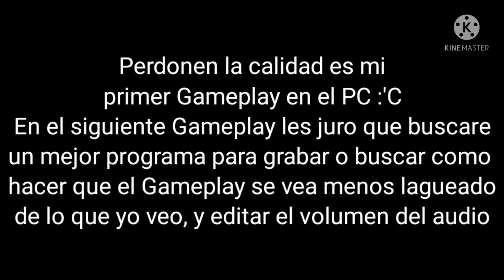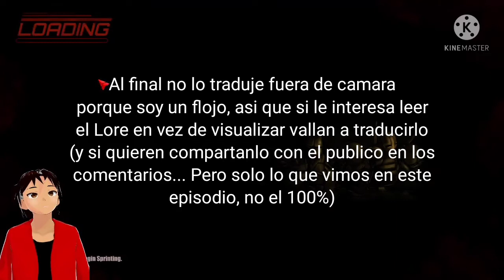Madness Proyect Nexus 2 Modo Arena Cap 1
Perdonen la calidad del audio + La grabación Lagueada, el tema del audio fue por inexperiencia, pero el del Lag, eso no sé porque fue... Ya que mi cuando estaba jugando iba menos lagueado, no sé cómo se solucione, pero lo intentaré